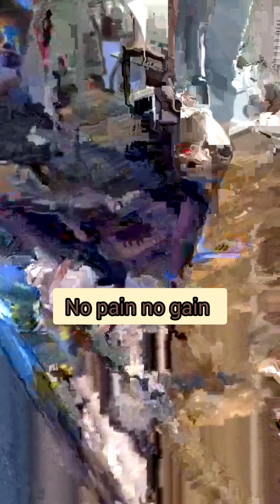is Boxing the hardest Sport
Boxing